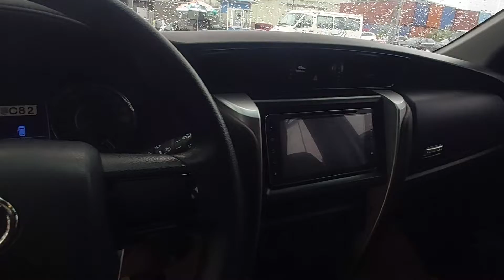Toyota fortuner 2017 máy dầu sàn 1 cầu. Trả góp từ 240tr có xe ngay. 0977500055